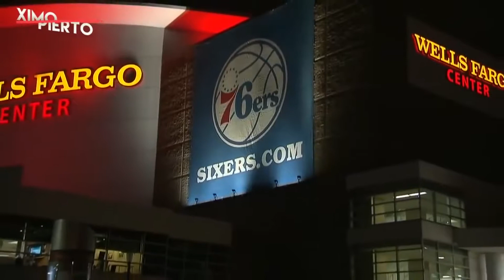BLAKE GRIFFIN TRADED FOR AVERY BRADLY -NBA News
i think the pistons won this trade because you have Andre who is averaging a almost a double double and Blake can shoot and you got Reggie Jackson who is pass first DEADLY. they just need a couple most peices and nba finals? can we get to 5 likes to check out my instagram dominic_tillison